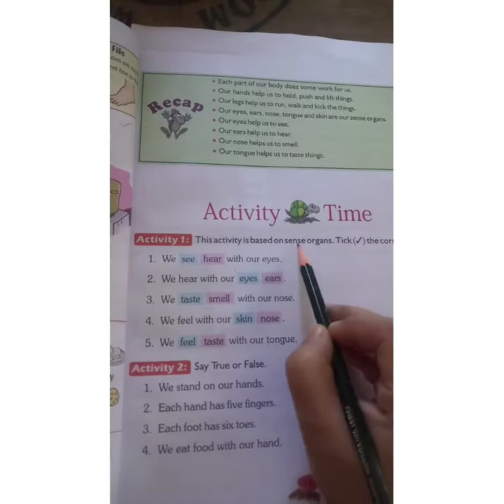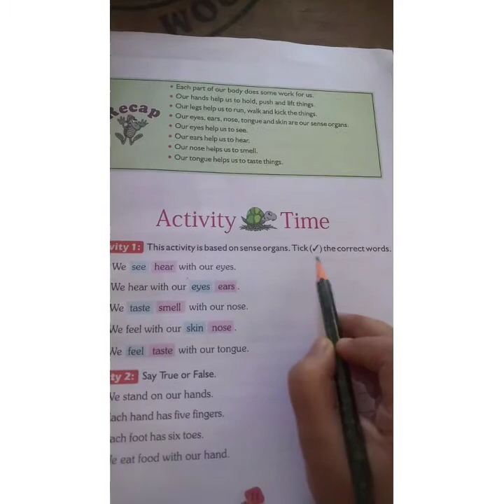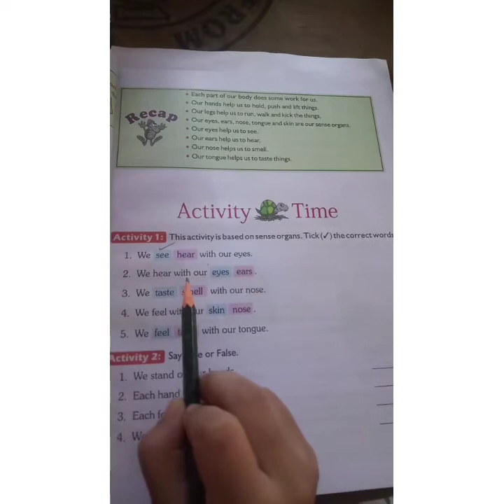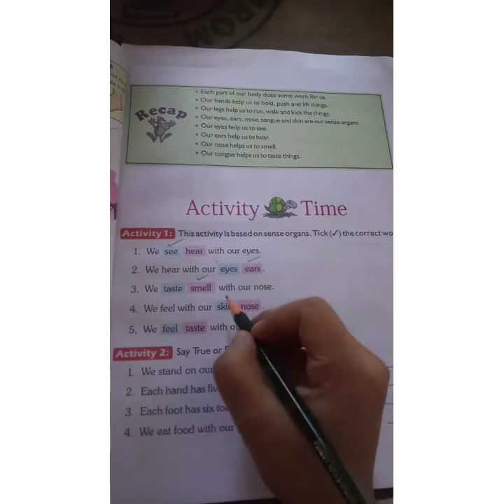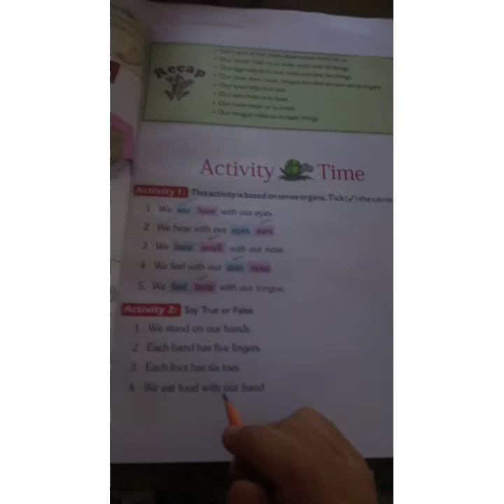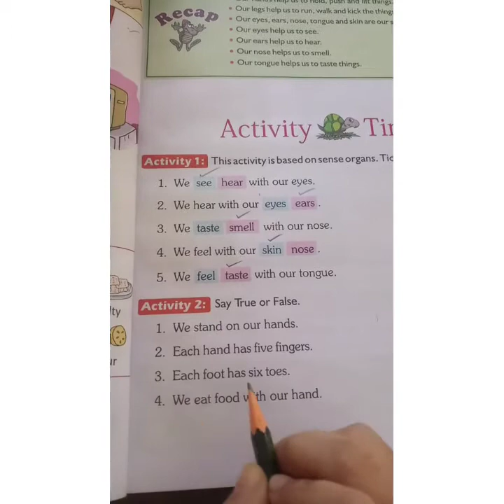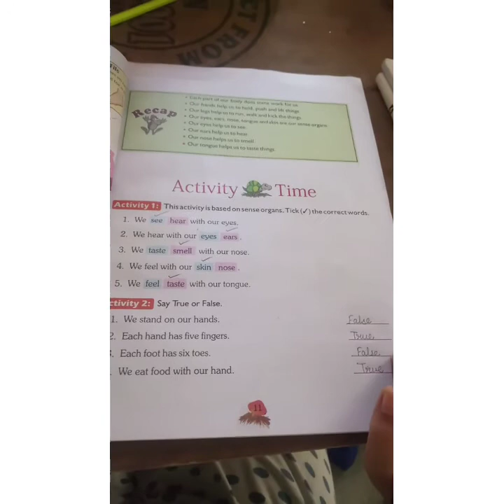Class-I(EVS-Chapter 3-Functions Of Our Body Parts)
Book Activity